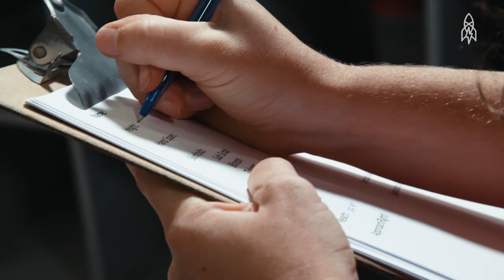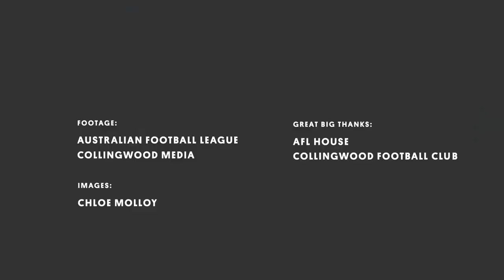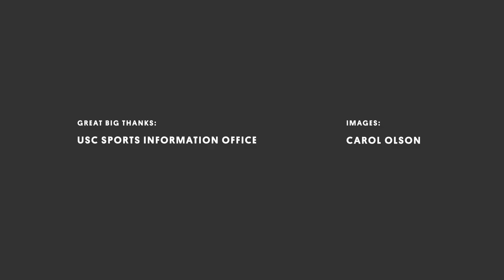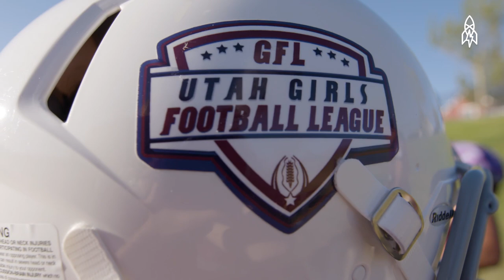Are You Ready for Some Football?!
It’s gametime! In this reel, meet American and Australian footballers breaking and re-making the rules of their beloved sports.